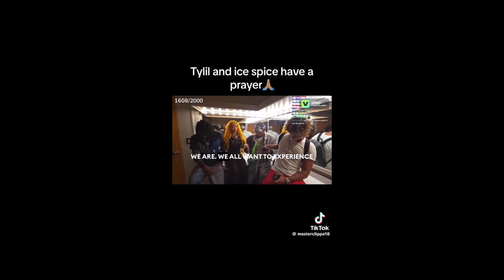ICE SPICE : UN DOWNFALL QUI S’ANNONCE DANS SA CARRIÈRE